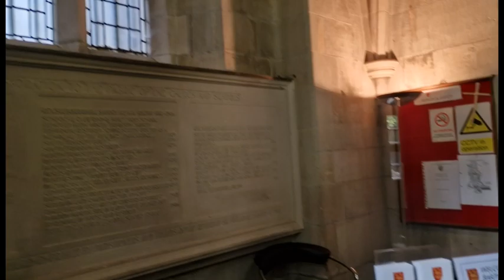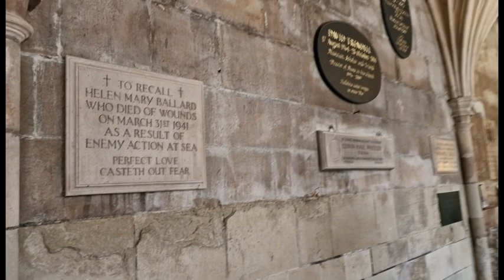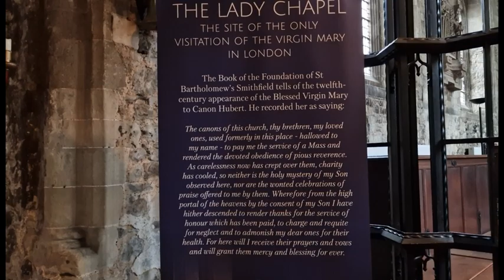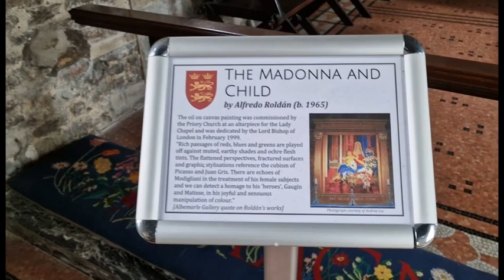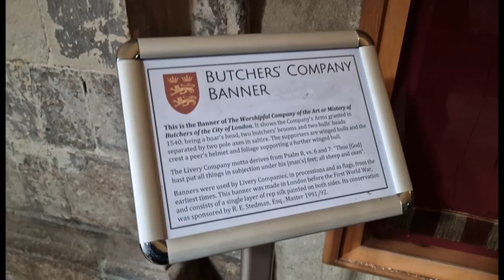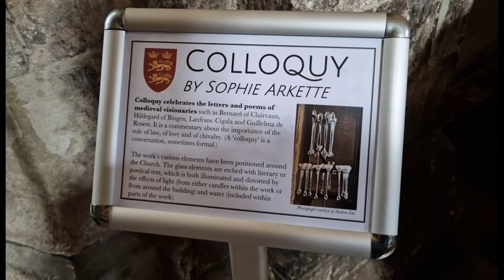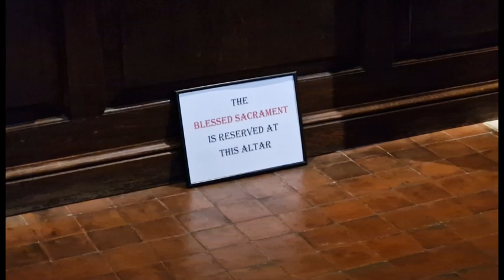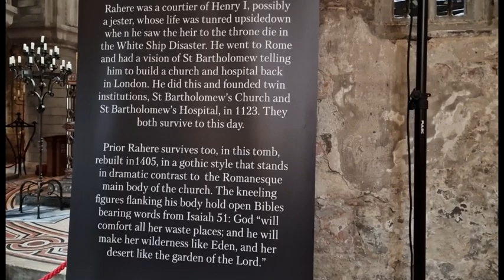St Bartholomew the Great Church in London. A dedication piece. See description ⬇️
Today is a sad, & also a special day = All Souls Say "the traditional day, on which those who've passed on = are remembered."

This video, is entirely dedicated to the memory of one of our lovely page members, who passed recently!

Elaine Wrenn = Rest in peace girl 🕊💙🕊

Of all the locations I've visited, for the page = This was by far "Elaine's favourite." The Church of St Bartholomew the Great in Cloth Fair /Smithfield. So, this was the special one, chosen to commemorate Elaine's memory + a special touch at the end of the video. Filmed on Tuesday 31st October 2023.